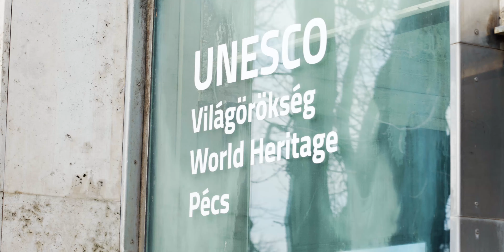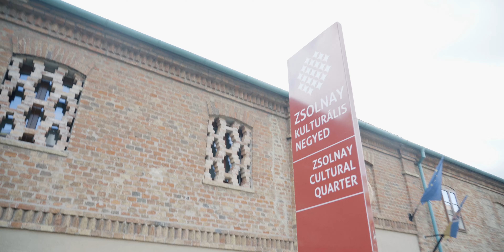HÖOK - Stipendium Hungaricum - Pécs tours 2020